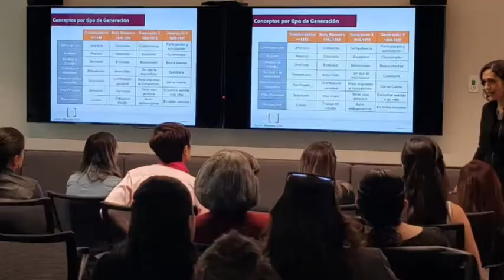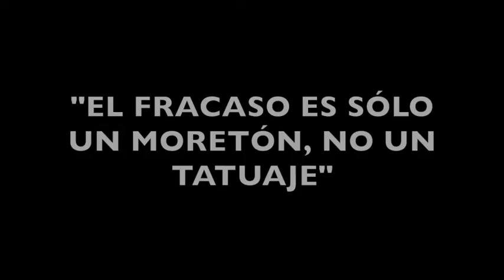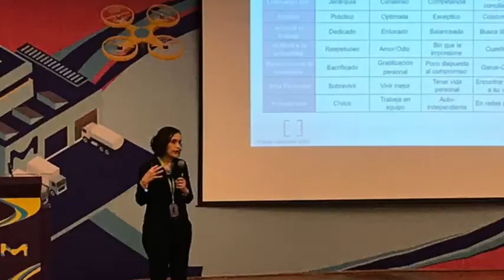3 Características De Las Personas Resilientes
La resiliencia se puede definir como nuestra capacidad para adaptarnos y recuperarnos cuando las cosas no salen como esperábamos. De acuerdo a las investigaciones de la Dra. Kobasa de la Universidad de Chicago hay tres características fundamentales en las personas resilientes. Acompáñanos en este video para conocerlas.